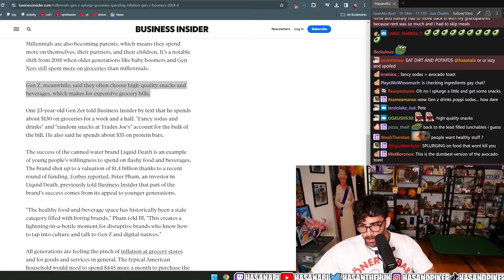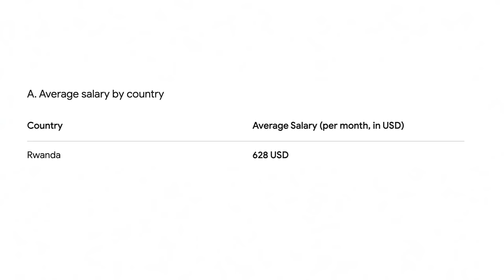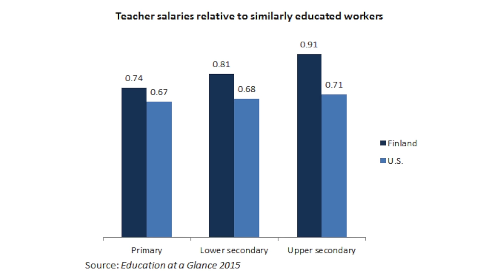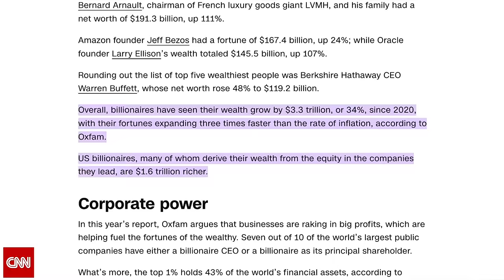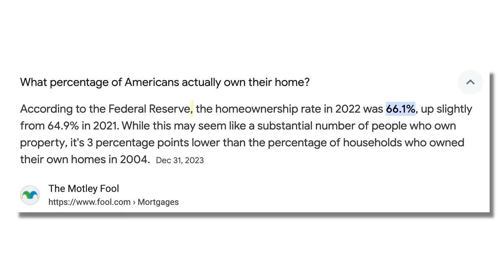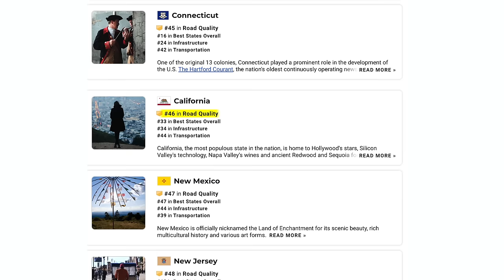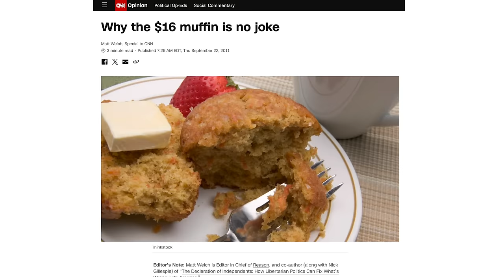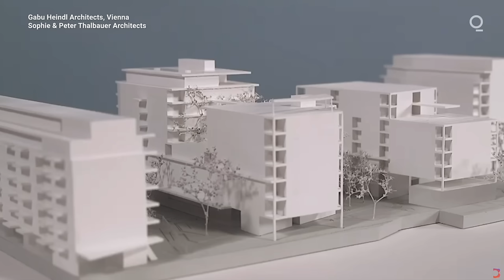Confronting Hasan Piker on Socialist Grift, Hypocrisy, and How “The Top 1%” Keeps You Poor!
Time Stamps:
0:00 - Intro
1:28 - Why Hasan Got Canceled For Drinking Starbucks
3:34 - It's NOT Your Fault You're Poor
7:12 - Teachers Need To Be Paid More
9:40 - Do You Need Luck to Achieve Success?
12:47 - Is The American Dream DEAD?!
15:31 - Hasan’s Background & Life Story
22:26 - Do Higher Taxes Stop People From Working Hard?
23:48 - The BIGGEST Problem In The USA
33:44 - Is Capitalism A Good Thing?
34:41 - Hasan's Favorite Republican Policies
42:12 - Hasan’s Thoughts On Ben Shapiro
48:26 - Why "Blue States" Are FAILING
51:18 - Why Shoplifting Has Become A Big Issue
58:20 - Why Conservatives Are Happier Than Liberals
1:01:45 - How Covid "Radicalized" Elon Musk & Joe Rogan
1:03:27 - Hasan's Thoughts On DEI (Diversity, Equity, Inclusion)
1:16:09 - The Media "Anti-White" Media Conditioning
1:19:29 - Why Hasan Thinks Squatters Are "DOPE"
1:48:57 - Are Unpaid Internships Ethical?
1:53:50 - Is Hasan a "Champagne Socialist"?
1:58:50 - Why Hasan Doesn't Invest In The Stock Market
2:02:50 - Hasan's Retirement Plan
2:14:47 - WILD Rapid Fire Questions (From Hasan’s Discord)
2:23:07 - Hasan Completes A Political Figure TIER LIST
2:33:00 - Closing Thoughts